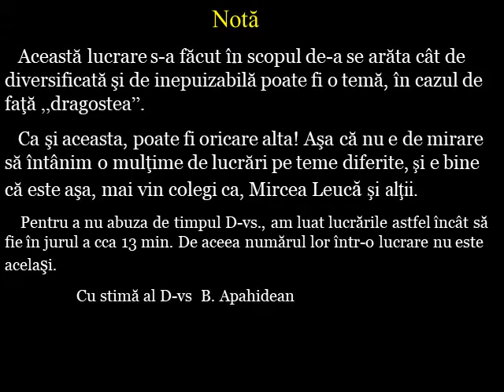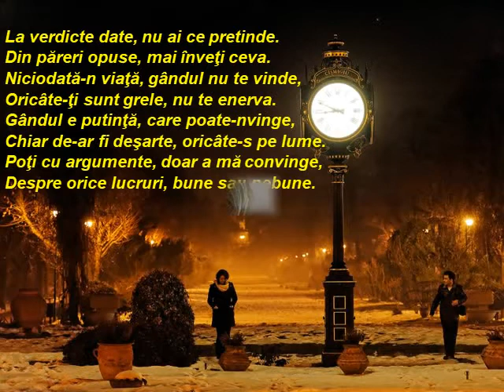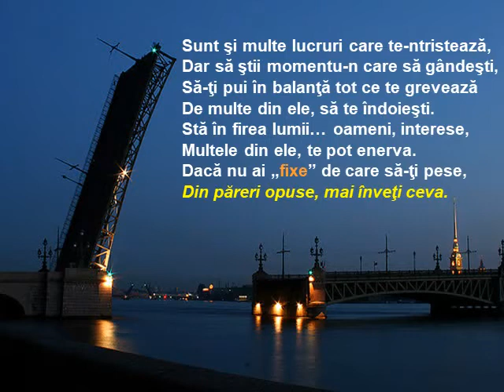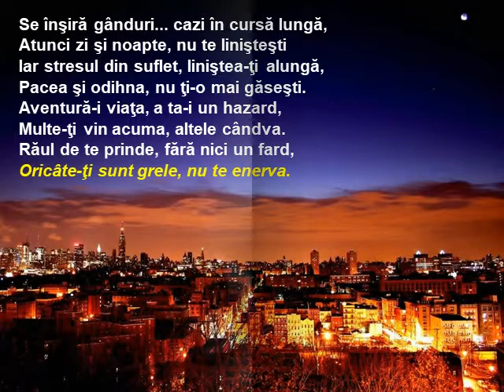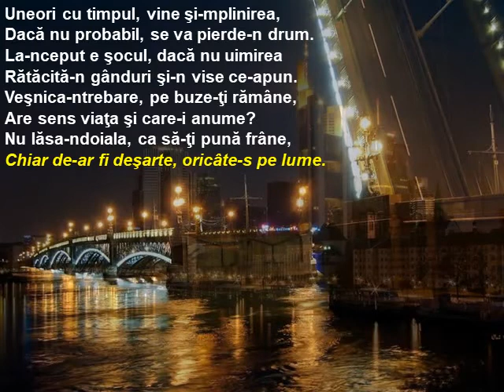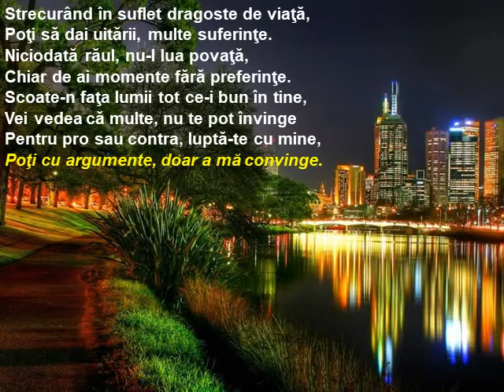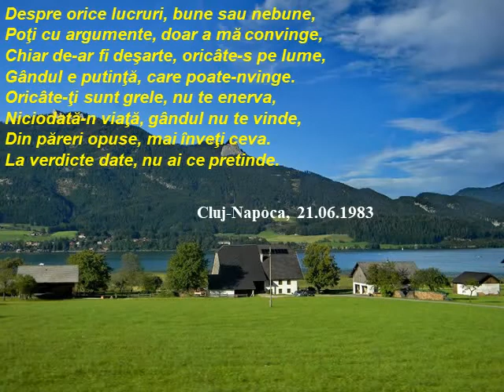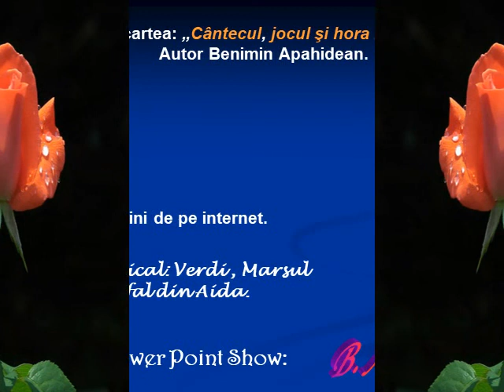Cu dragostea la 7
Foarte frumoasa si aceasta. Merita toata atentia. Beni